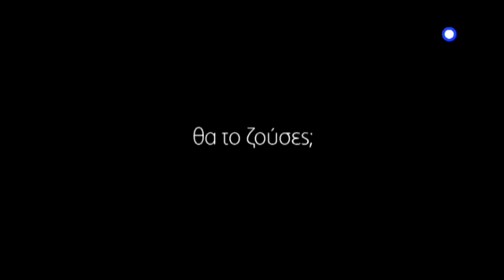Trailer (3) - Το τατουάζ - Έρχεται - Νεο πρόγραμμα - Η Νέα σειρά του Ανδρέα Γεωργίου - Full Screen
«Το Τατουάζ» είναι μια σειρά γεμάτη έρωτα, απαγορευμένους δεσμούς και εγκλήματα πάθους, της οποίας τα γυρίσματα θα πραγματοποιηθούν στην Αίγινα, τα Μετέωρα, το Λονδίνο και την Κύπρο.

Μια ερωτική ιστορία που θα προσπαθήσει να ανθίσει μέσα σε αντίξοες συνθήκες. Ένα αστυνομικό θρίλερ με φόντο την Αίγινα και τα Μετέωρα. Ανυποψίαστες γυναίκες στο στόχαστρο ενός κατά συρροή δολοφόνου. Ποιος είναι ο άντρας αυτός;

Το σενάριο υπογράφει η Βάνα Δημητρίου και τη σκηνοθεσία ο Αντρέας Γεωργίου, ο Στάμος Τσάμης και ο Κώστας Αναγνωστόπουλος.

Πρωταγωνιστούν: Στέφανος Μιχαήλ, Δανάη Παππά, Εβελίνα Παπούλια, Μυρτώ Αλικάκη, Χρύσα Παππά, Κατερίνα Γερονικολού, Ελίνα Ακριτίδου, Χριστίνα Χριστόφια, Νίκος Πολυδερόπουλος, Μιχάλης Λεβεντογιάννης, Έλενα Λιασίδου, Ελεονώρα Αντωνιάδου, Έλενα Πιερίδου, Ιάσονας Δαμιανός, Αλέξανδρος Πέρρος, Φανή Καμπιώτη.

Στον ρόλο του Παύλου Μελά, ο Γιώργος Παρτσαλάκης
Στον ρόλο της Μαργκός Νίβεν, η Κοραλία Καράντη
Στον ρόλο του Θεοχάρη Ραζή, ο Απόστολος Γκλέτσος

Εκτέλεση παραγωγής: Make It Productions

Ακριβώς όπως και το «Μπρούσκο», το «Τατουάζ» είναι μια κατά βάση ερωτική ιστορία, η οποία όμως εξελίσσεται παράλληλα με ένα «βαρβάτο» αστυνομικά μυστήριο. Ενώ ένας έρωτας προσπαθεί να ανθήσει κάτω από αντίξοες συνθήκες, ένα θρίλερ ξετυλίγεται με φόντο την Αίγινα και τα Μετέωρα. Μια σειρά από ανυποψίαστες γυναίκες μπαίνουν στο στόχαστρο ενός κατά συρροή δολοφόνου, την ταυτότητα και τα κίνητρα του οποίου κανείς δεν μπορεί να μαντέψει… για την ώρα.
Όλα ξεκινούν όταν μια παντρεμένη γυναίκα από την Κύπρο επισκέπτεται την Αίγινα για να γνωρίσει τον άντρα με τον οποίο συνομιλεί εδώ και ένα χρόνο στο facebook. Οι δυο τους ερωτεύονται κεραυνοβόλα, εκείνη αποφασίζει να αφήσει τον άντρα της και να μείνει μαζί του, όμως, ένα πτώμα που βρίσκεται στο σπίτι του τον αναγκάζει να ζει σαν κυνηγημένος. Την ίδια στιγμή, ο άντρας της έρχεται στην Αίγινα αναζητώντας εκδίκηση και το νήμα της ιστορίας αρχίζει να μπερδεύεται…